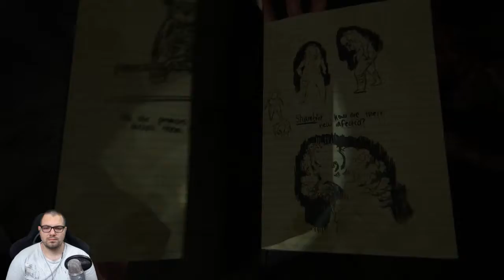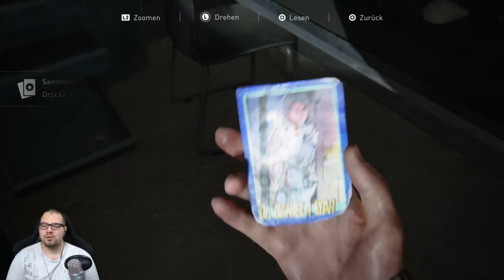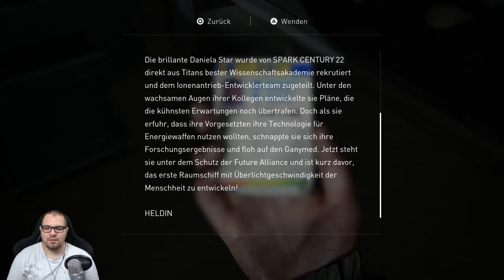Flucht und Geheimnisse - The Last of Us Part II #14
Wir müssen fliehen. Vor den WLF, dem neuen Gegnern Namens Shambler und einer riesigen Horde infizierter.

Infos zum Game:
Publisher: Sony Computer Entertainment
Entwickler:  Naughty Dog
Art: Action-Adventure, Survival-Horror
USK 18

Technische Infos
Plattform: Playstation 4
Bild: Elgato GamesCapture HD 60
Facecam und Ton: OBS Studio
Mikro:Blue Microphones Yeti
Schnittprogramm: Magix 2016